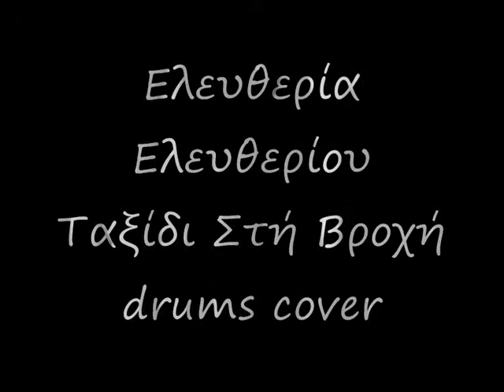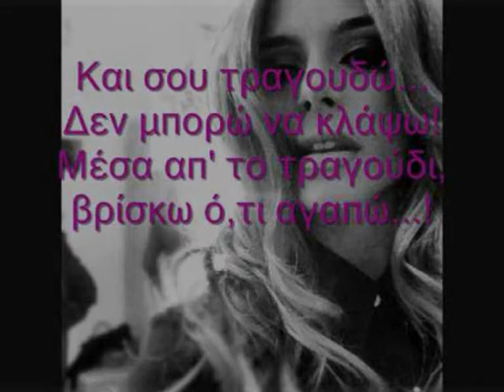Ελευθερία Ελευθερίου Ταξίδι Στη Βροχή(drums cover)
mia uperoxh fwnh!!ena panemorfo tragoudi!taksidi sthn vroxh.